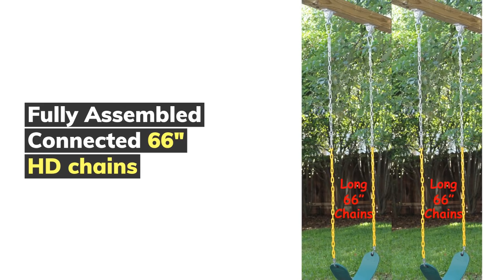Jungle Gym Kingdom swing set accessories video 2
Jungle Gym Kingdom provides quality swing set accessories for family fun and entertainment. Choose from swings, telescopes, pirate wheels, trapeze, disc swings with platforms and swing hangers.